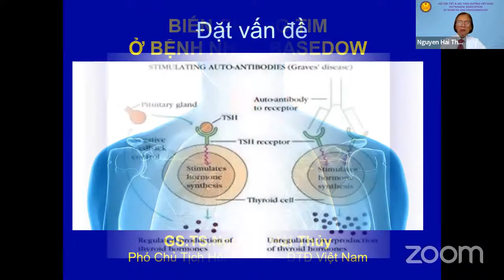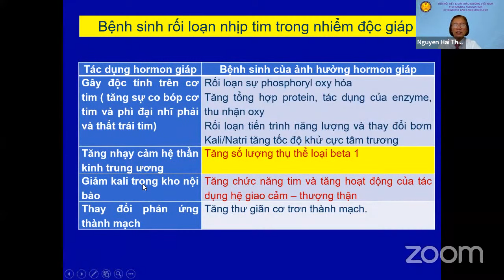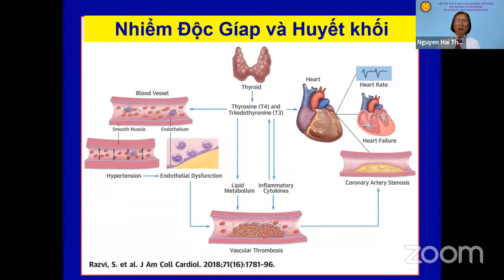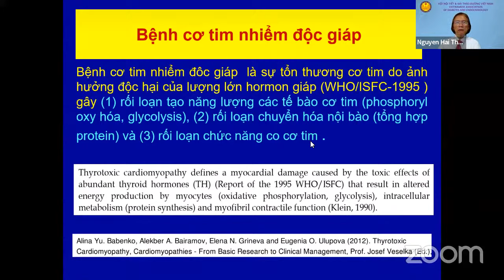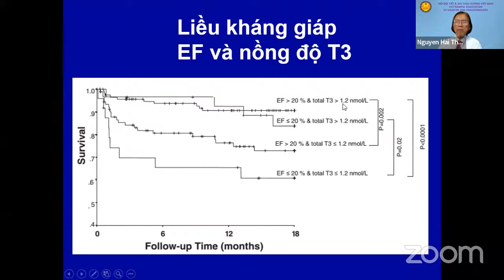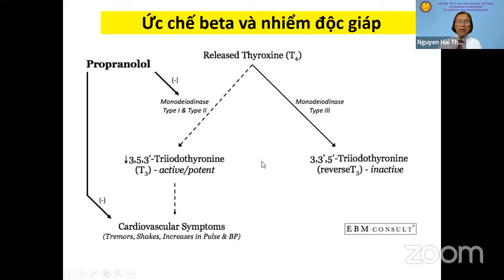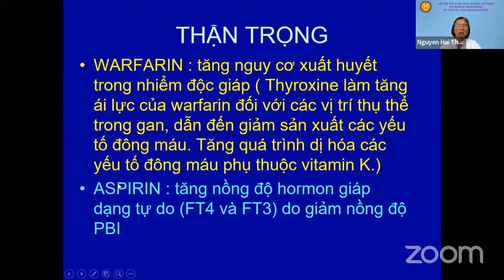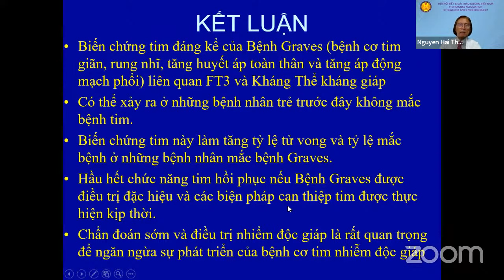Biến chứng tim ở bệnh nhân Basedow - Cập nhật chẩn đoán và điều trị bệnh Nội tiết & chuyển hoá 2022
Biến chứng tim ở bệnh nhân Basedow
Báo cáo viên: GS.TS. Nguyễn Hải Thủy - Phó chủ tịch Hội Nội Tiết - Đái Tháo Đường Việt Nam

Cập nhật chẩn đoán và điều trị bệnh Nội tiết & chuyển hoá 2022 do Hội Nội tiết & Đái tháo đường Việt Nam tổ chức.

Kênh Y khoa - Hệ sinh thái Y khoa online là đơn vị truyền thông của chương trình này đã được sự cho phép của ban tổ chức.